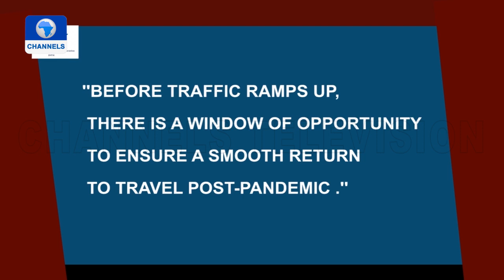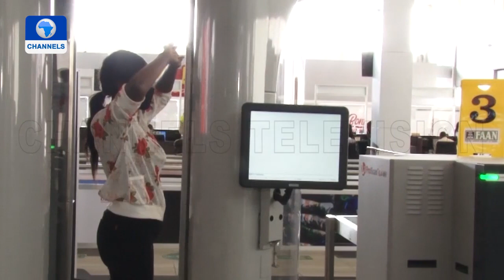How Technology Can Improve Airline Operations + More | Aviation This Week